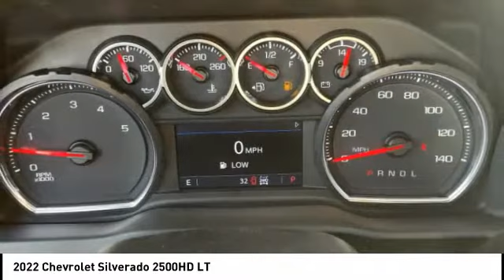2022 Chevrolet Silverado 2500HD Highland IL 35418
2022 Chevrolet Silverado 2500HD LT

Looking for the right vehicle? Today could be your lucky day. this 2022 Chevrolet Silverado 2500HD could be yours.